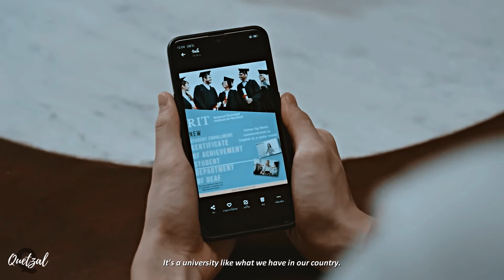Li Ming ✘ Heart | Their story [1x01 - 1x08]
Couple: Li Ming and Heart
Show: MLC
Song: Piano Cover - Your eyes tell (BTS)